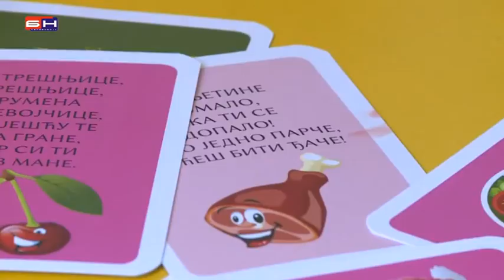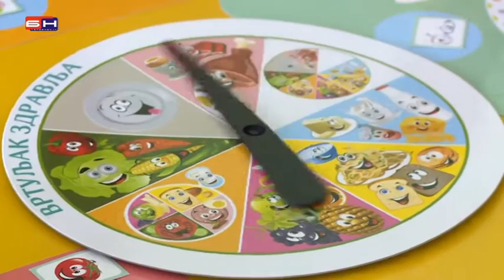Bijeljina vrtic Cika Jova Zmaj - igrica jedi zdravo